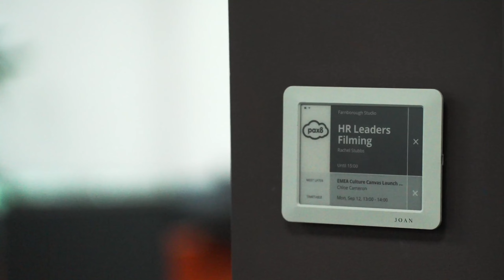An Interview with Our People and Culture Team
Three heads of our people operations team sat down with HR Leaders to discuss what values set us apart from other companies, our commitment to DEI, and how we uniquely approach HR amidst the Great Reshuffle.

0:00 Introduction
0:29 The story of Pax8
4:25 Pax8 values
8:30 Robert Belgrave’s transition from CEO to Chief People Officer
19:30 Our approach to “Women in Tech”
22:24 The importance of psychological safety in the workplace
27:18 Pax8’s growth past EMEA
31:47 Attrition, turnover, and employee churn
37:16 How to deal with disagreement in the workplace
41:58 What we would change about hiring
48:13 What our guests love most about Pax8

Explore our cloud marketplace -

Stay up to date on Pax8 news and new episodes of our live shows